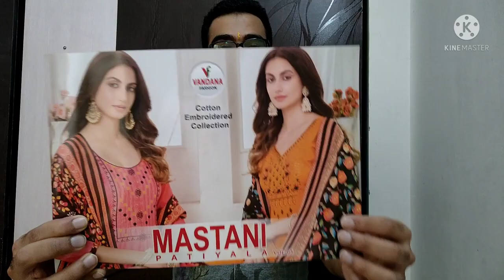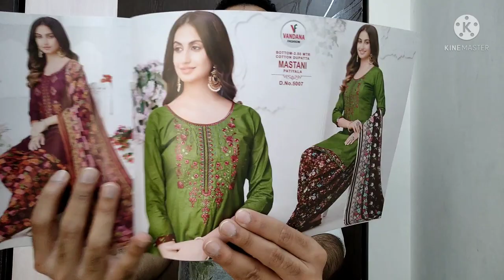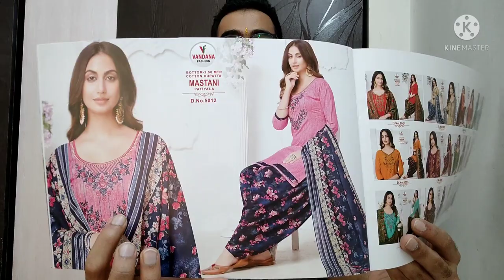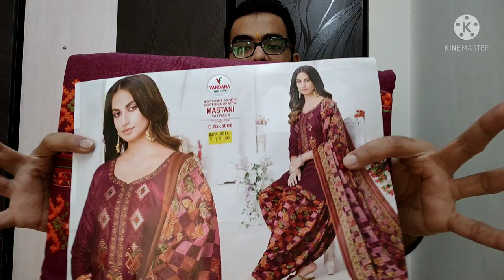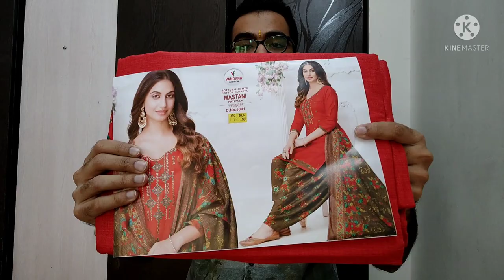Pooja Collection Dombivli : Pure Cotton DressMaterial | Branded Cotton Catlog Dress Material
POOJA COLLECTION
EXCLUSIVE WOMEN'S WEAR

We Are Selling :-
●ReadyMade Dress
●Dress Material
●Kurtis & Leggings
●Plazo Pant
●Short Top & Jeans
●Dupatta